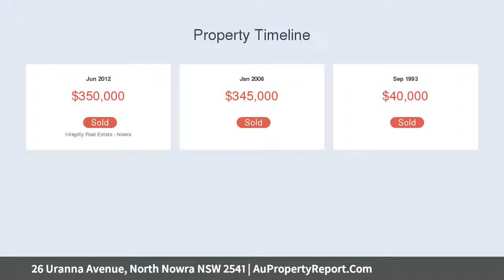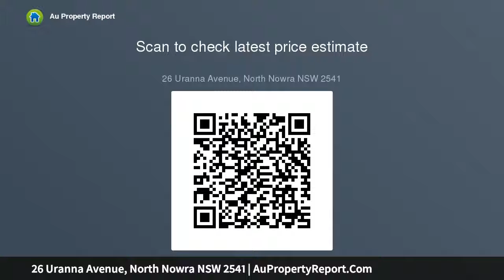26 Uranna Avenue, North Nowra NSW 2541 | AuPropertyReport.Com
26 Uranna Avenue, North Nowra NSW 2541
Property Type: house
Bedrooms: 4
Bathrooms: 4
Car Space: 2
simply irresistible